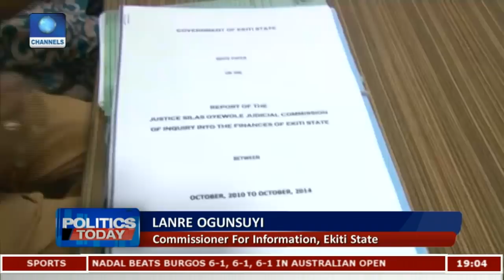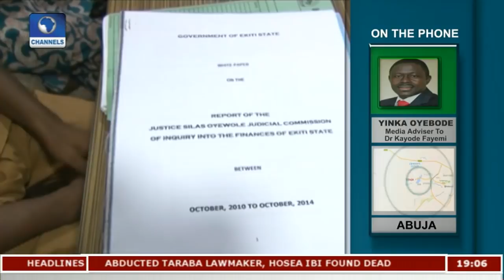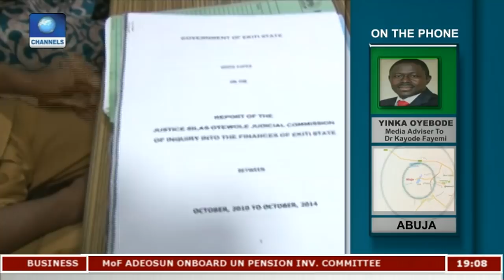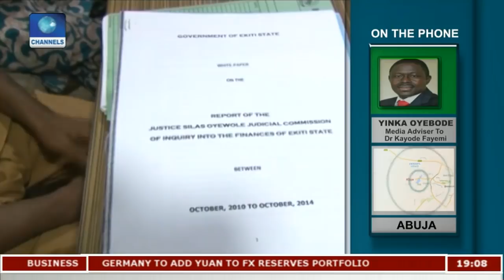Fayose Has No Authority To Bar Fayemi From Holding Public Office - Oyebode |Politics Today